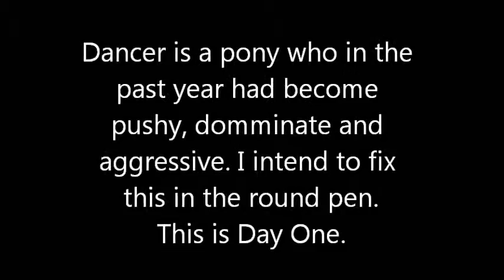Round Pen Day One for a pushy pony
Dancer, in the past year, had become a pushy, aggressive dominate pony. This is her first day in the round pen where we look  for a consistant direction of travel and a change of direction to the inside.